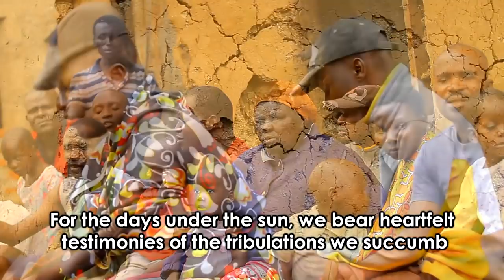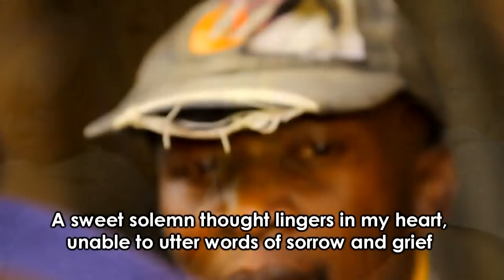Ndalo - Capstone Ministers Kisumu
Capstone Ministers Kisumu